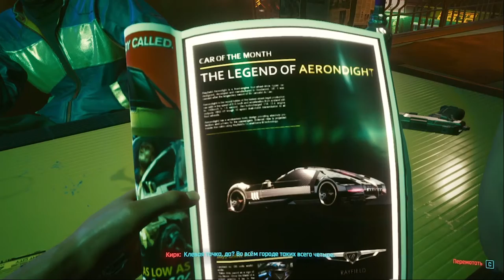НАЧАЛО ► Cyberpunk 2077 ► Прохождение #1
► Поддержи Bloody Rossi  чеканной монеткой : 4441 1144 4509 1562
Присоединяйтесь!